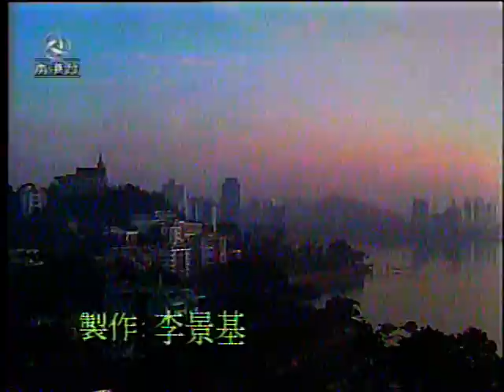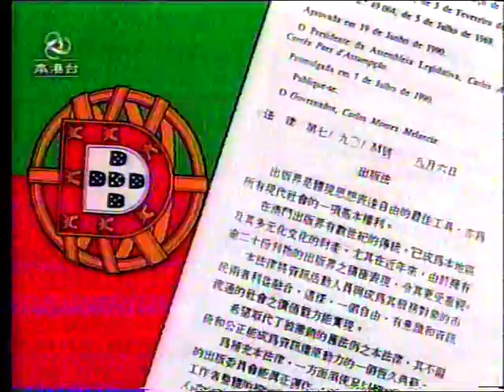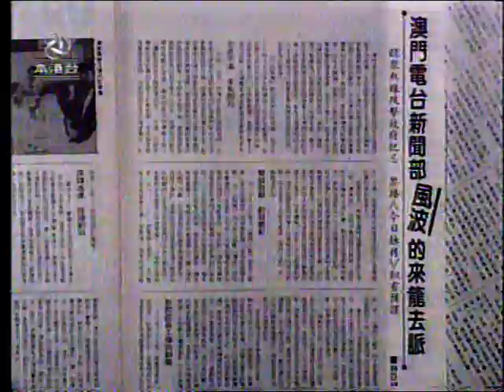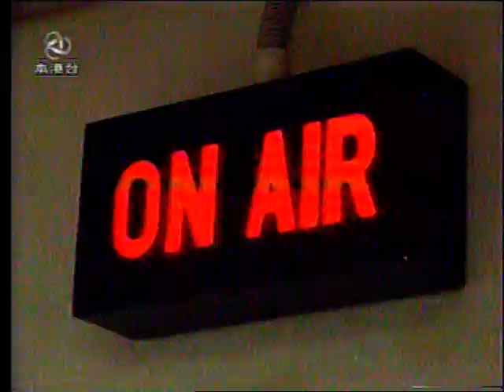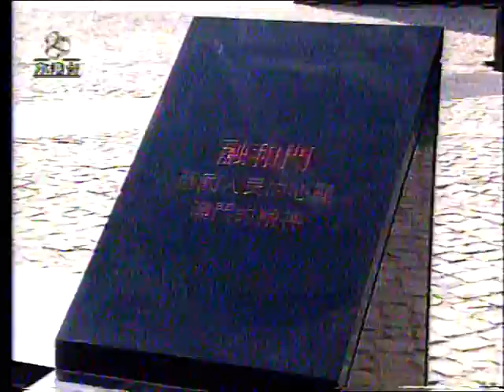Macau Press Freedom B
Freedom of Press in Macau.